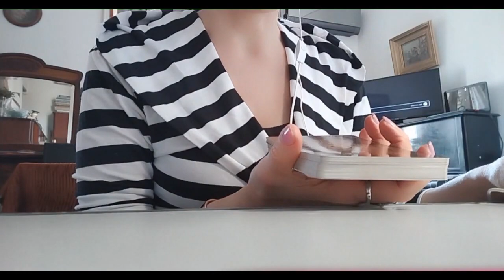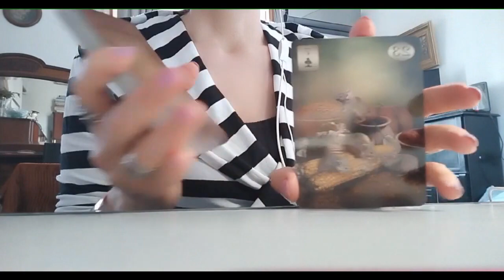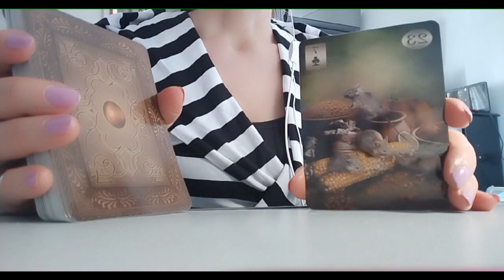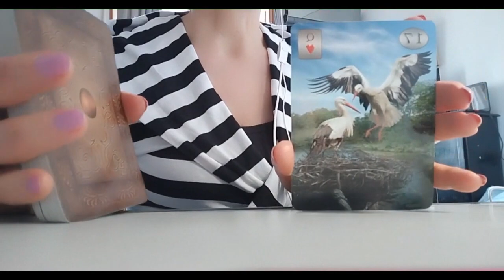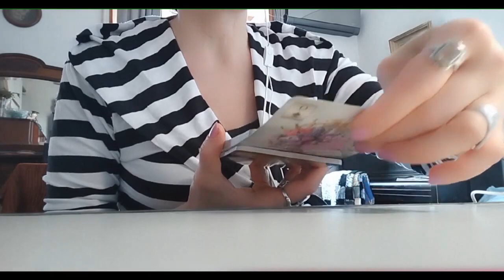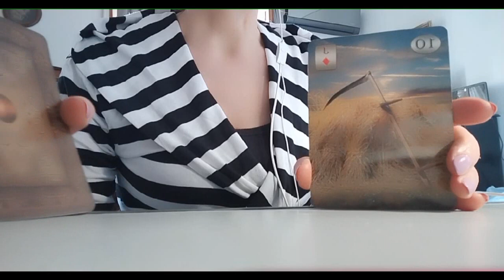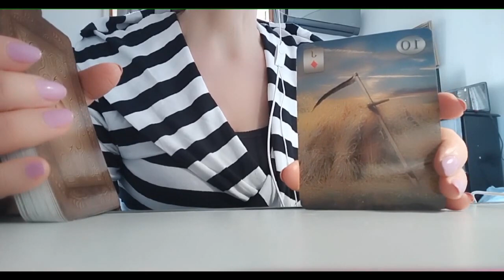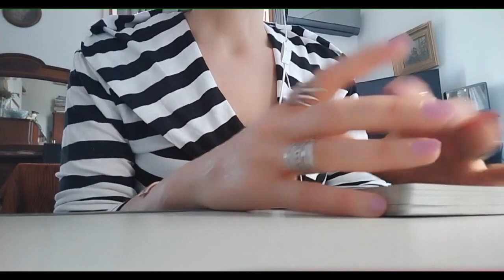მისი სურვილი – იყოს თქვენს გვერდით/როგორ ხედავს ამ ურთიერთობას ორაკული – ლენორმანი✨✨✨🃏🃏🃏